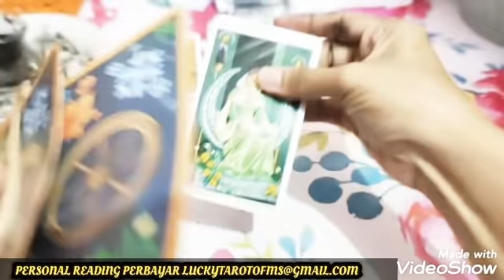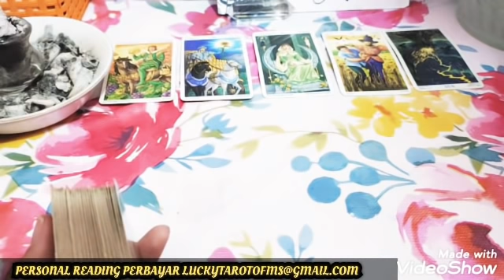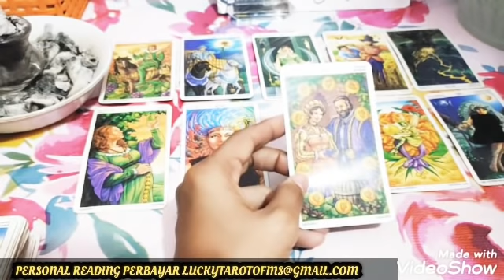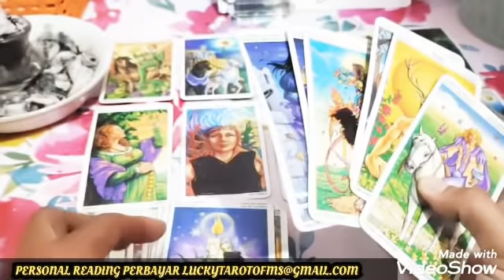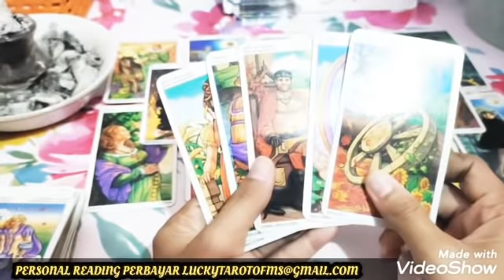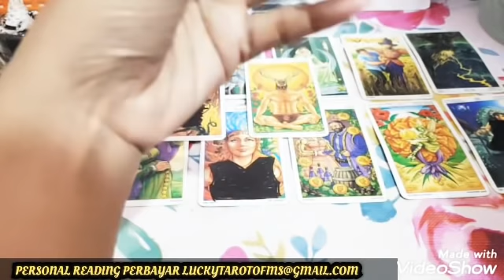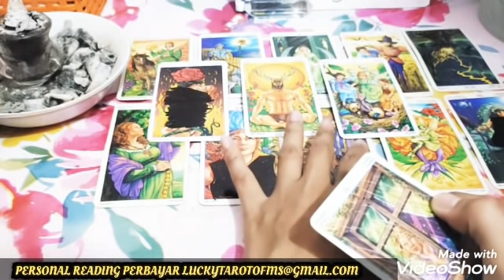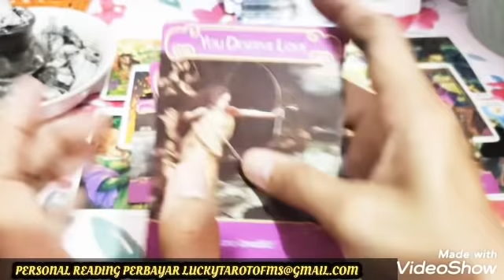MAAFKAN ATAS LAMANYA AKU TUK ENDING KAN KARMIC KARENA AKU MASIH INGIN KEMBALI PADAMU 😭💔